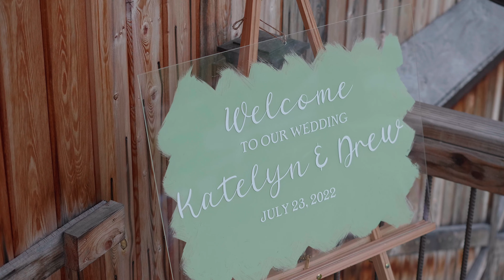Drew & Katelyn - Wedding Highlight Reel - The DJ Crew Videography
Akron/Cleveland Videographers The DJ Crew Videography captured Drew & Katelyn's ceremony and reception at White Birch Barn - Medina, Ohio